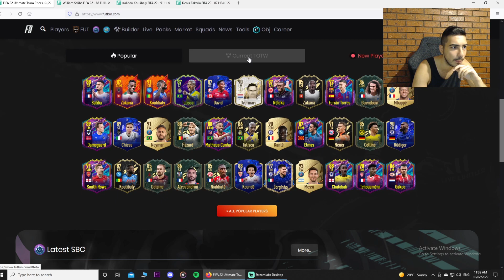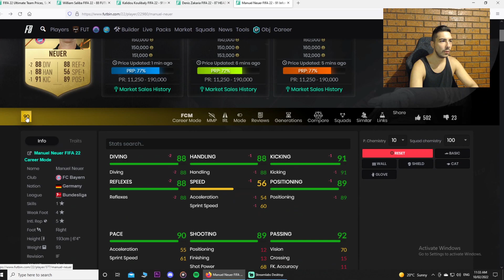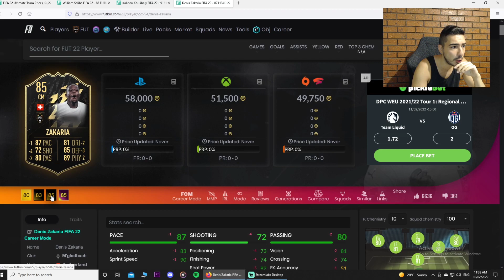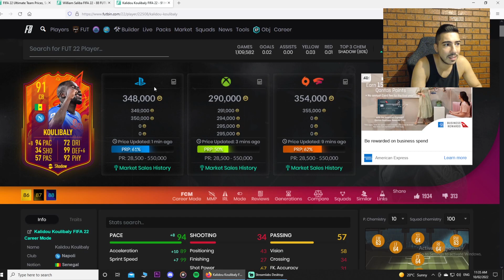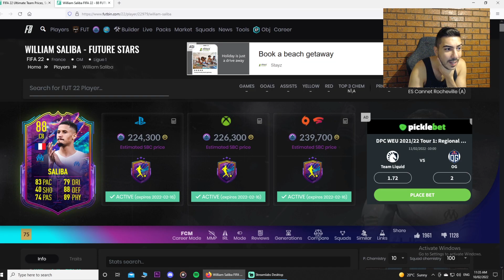NEW TOTW!! PARTY BAG!! FUTURE STARS SALIBA! DAILY CONTENT REVIEW!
DAILY REVIEW BABY :)

**SOCIALS**